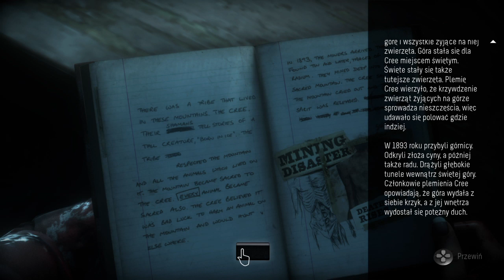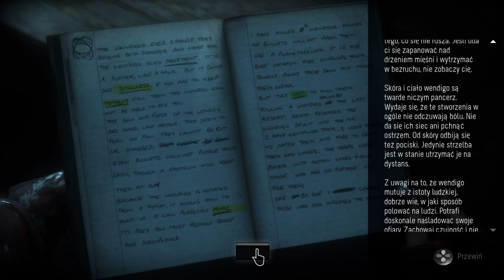Until Dawn™_Wrogość ps4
Until Dawn